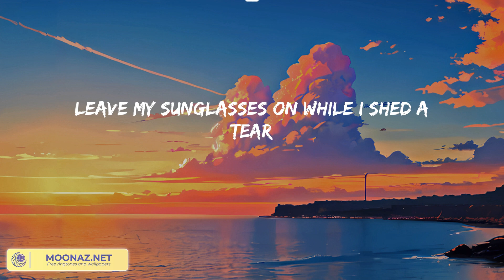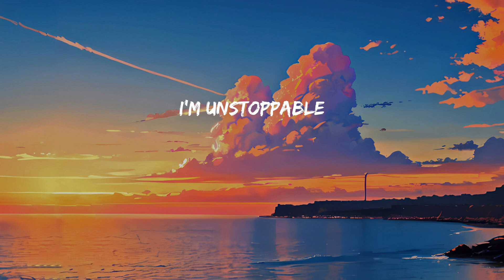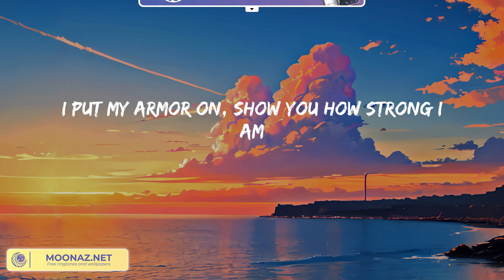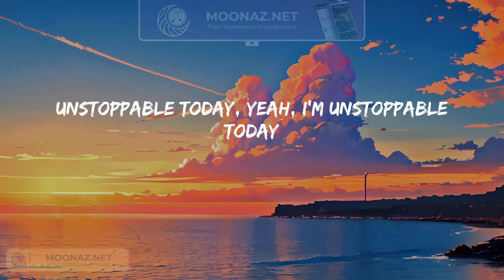Sia - Unstoppable (Lyric Video)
I'm unstoppable
I'm a Porsche with no brakes
I'm invincible